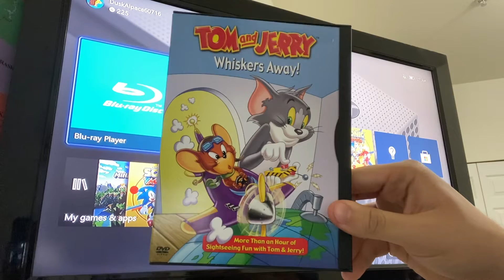Opening To Tom and Jerry: Whiskers Away 2003 DVD